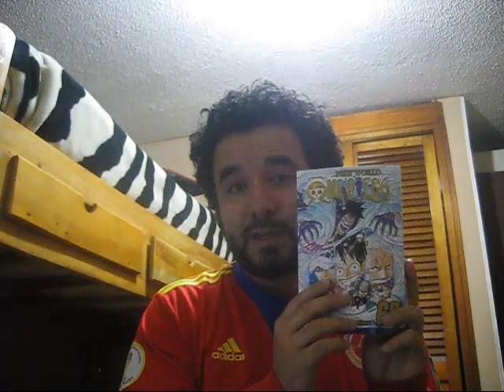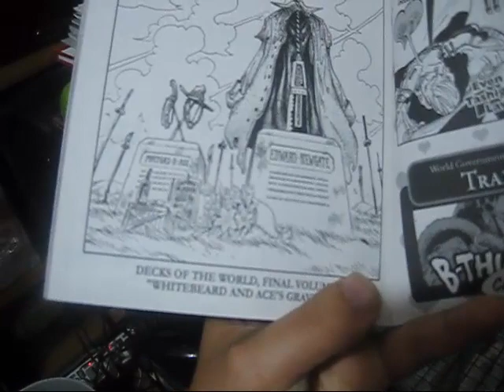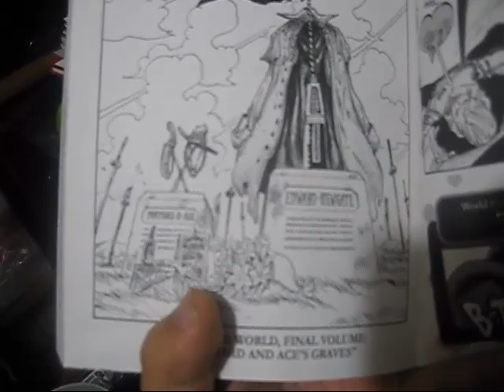One piece 731 review Sabo vivo y no mas Caribou....Best Chapter Ever! Koala? ワンピース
Capitulos epicos y este, demasiada emocion transmitida a oartir de unos dibujos y unos dialogos, uno de esos capitulos que nos recuerda porque One piece es el manga mas vendido y una obra maestra y su creador Eiichiro Oda es un genio. nunca se cansa de sorprendernos.

Sabo esta vivo, Koala es revolucionaria. esto podria indicar que Hack era un infiltrado y hace parte de su tripulacion, alguien mas del ejercito revolucionario estara en la isla? ahora sabo reemplaza a luffy y terminara el torneo, esto nos indica que sabo:

1. no posee un akuma no mi
2. tiene el suficiente nivel para enfrentarse a Jesus Burges

3. Mierdaaaaa demasiado HYPEEEEE maniana capitulo especial sobre sabo y las implicaciones de este capitulo .

Ah y SUGAR. holy fuck.